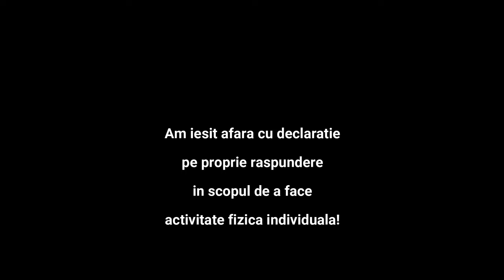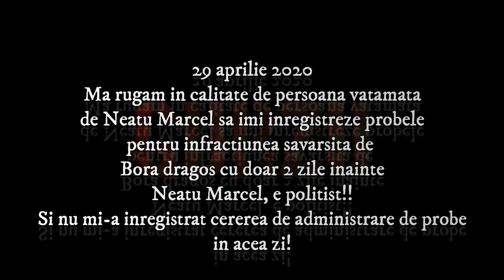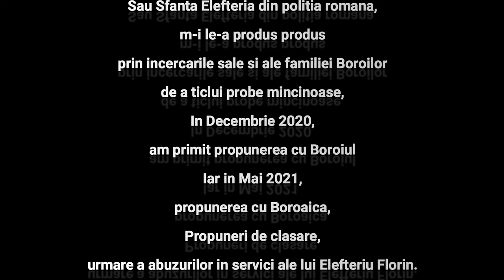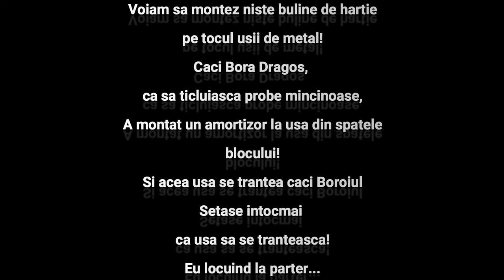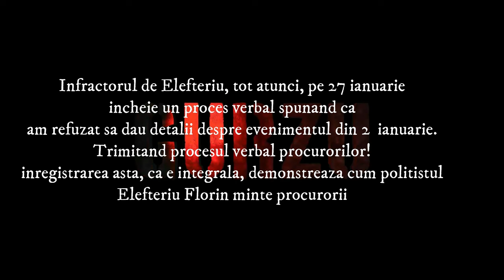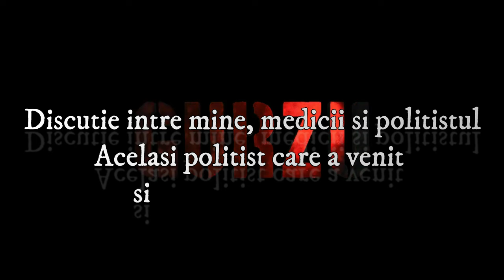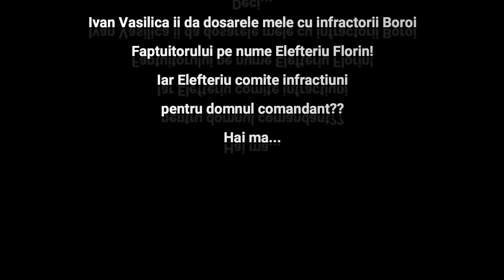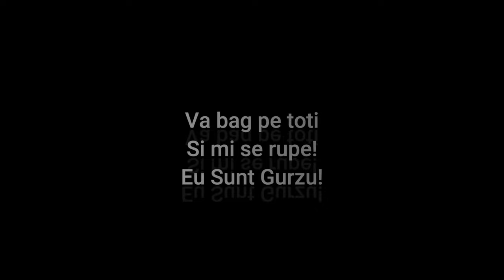Politistul infractor de la Navodari Elefteriu @PolitiaRomanaOfficial Sfanta Elefteria 5